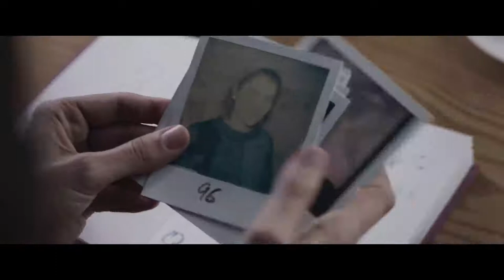Инсомния — Русский трейлер 2018